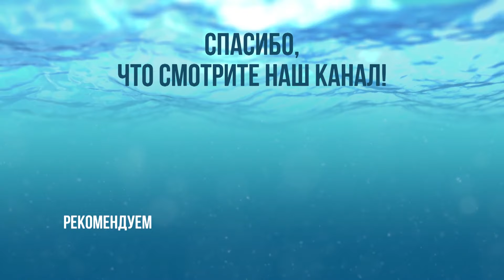Ловим ФОРЕЛЬ и ОКУНЯ // Рыбалка за рулем #4 / #17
Из дневника Владимира:
"Шел 14й день нашего пути.  Мы немного половили форель и окуня на платники, недалеко от Йошкара-Олы и познакомившись там с Женей поехали по его наводке на головлевые места реки Малая Кокшага, где рыба вела себя очень странным образом, уже смирившиеся с таким положением дел, уже под самый вечер мы решили сделать по паре забросов в лесном озере, где окунь и мелкая щучка, снова разрядили обстановку. Снова ночуем в Йошкар-Оле и теперь отправляемся в Кировскую область..."